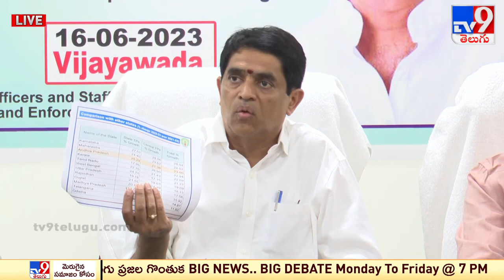Minister Buggana Rajendranath Reddy Press Meet LIVE - TV9